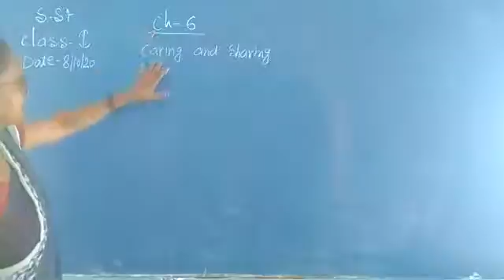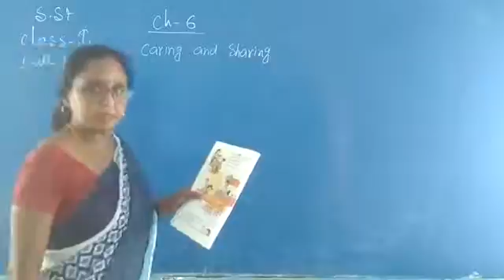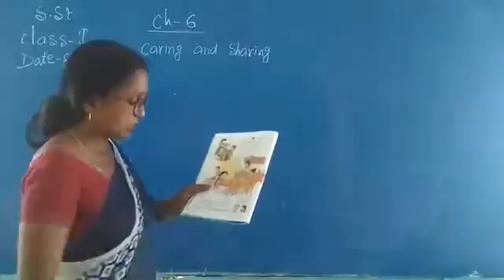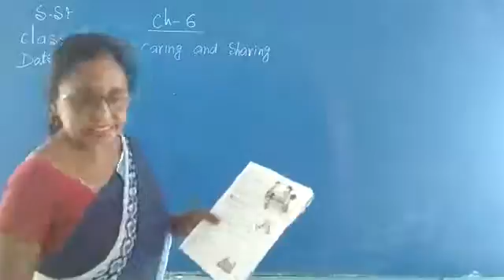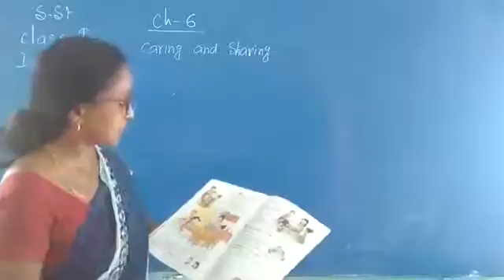S. St class 1 charter 6 part 1 by gauri Kumari